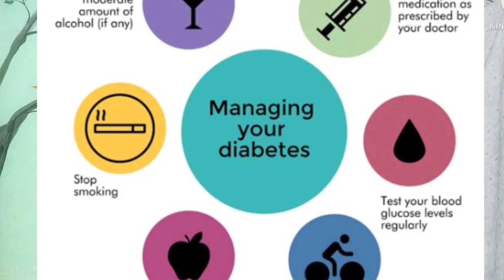HbA1C Test |HbA1C Test In Diabetes |HbA1C Test In Bangla |HbA1C Normal Value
(The Best Glucometer Ever To Keep With You, Widely Used In Most Of The West Bengal Govt Medical Colleges)

HbA1C Test - If You Are Diabetic Then You May Have Heard About This Test. Today Know Everything About HbA1C.

Full Form - Glycated / Glycosylated Hemoglobin.

What Is It? When Blood Sugar Level Become Excess In Blood, The Glucose Can Get Linked With Hemoglobin & Make Glycated Hemoglobin. It Not Only Affect Your RBC, It Can Cause Long Term Diabetic Complications Like, Diabetic Retinopathy, Diabetic Nephropathy, Diabetic Neuropathy, Diabetic Foot Ulcers.

Normal Range - Below 6.5